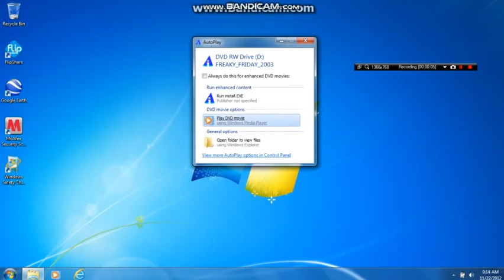Opening to Pony Tunes 2017 DVD